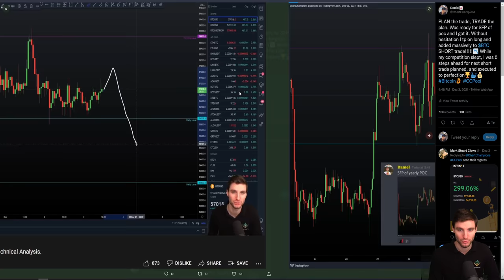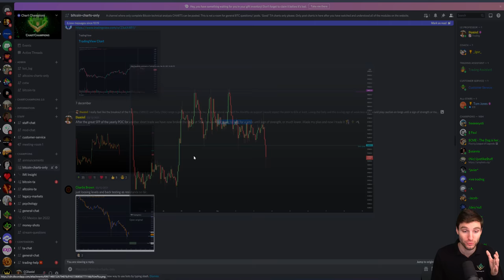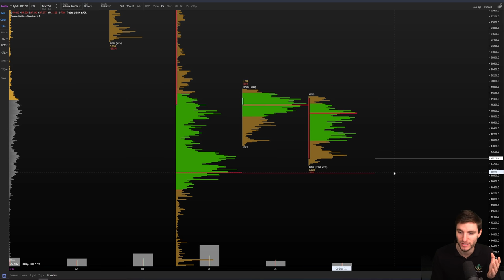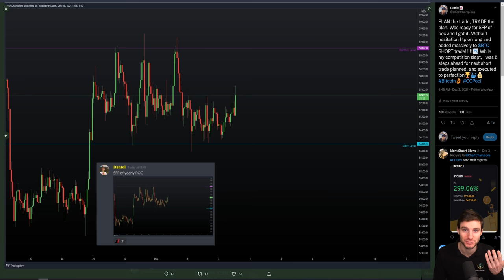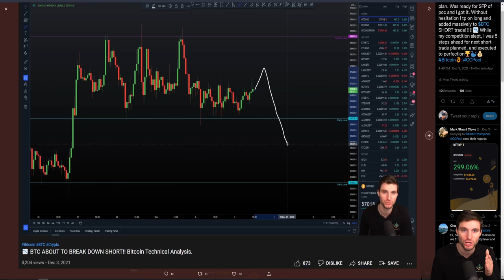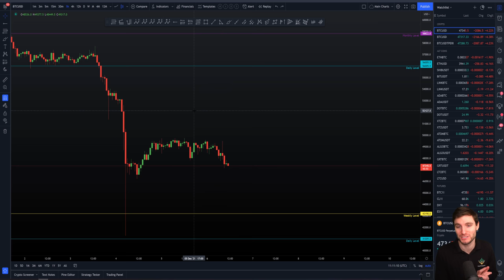WHY I'M STILL SHORT ON BTC ⚠️ Bitcoin Technical Analysis.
BTC Bitcoin Technical Analysis live now price prediction today 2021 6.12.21 $BTC broke down heavily from the old trading range as predicted. I am going to maintain in my short will a sign on strength or lower!!!